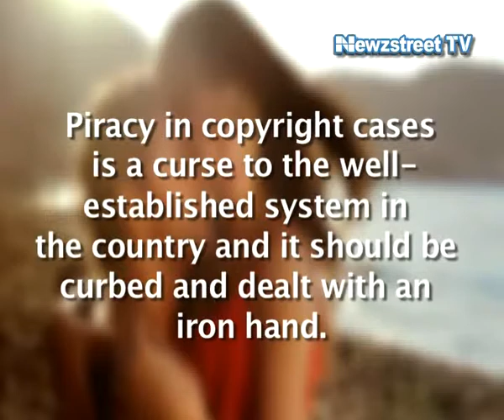HC puts ban on Bang Bang website streaming